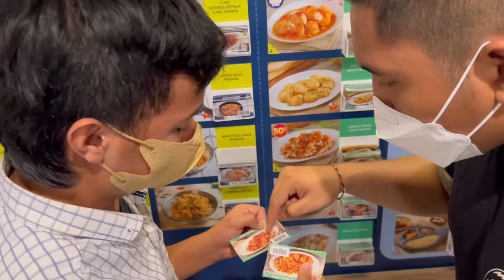KATANYA SIH SAKIT!!!